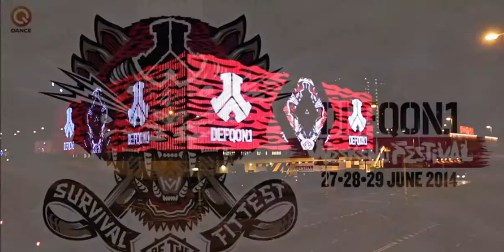The Defqon1 tiger took over the ZiggoDome last night!!